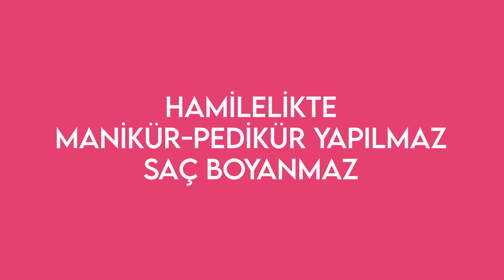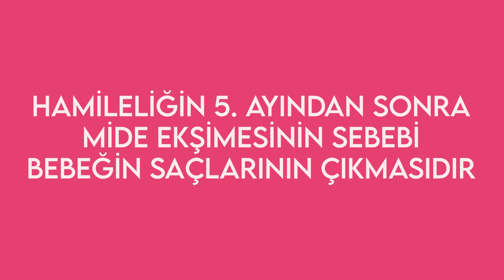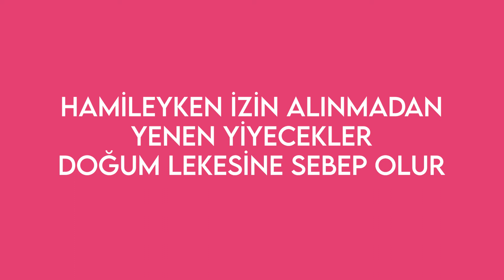Hamilelikte DOĞRU BİLİNEN YANLIŞLAR | Op. Dr. E. Didem ULUSOY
Bu videoda halk arasında dolaşan bilgilerin doğrularını ve yanlışlarını derledik.

🔶️Doğum lekesi neden olur?
🔶️Kemik yapısından bebeğin cinsiyeti anlaşılır mı?
🔶️Hamilelikte saç boyanır mı?
🔶️Karnın sivri olması erkek bebeğin işareti midir?
🔶️Mide ekşimesi bebeğin saçlarının çıktığını mı gösterir?
🔶️Karnın aşağı düşmesi doğum habercisi midir?
Gibi soruların cevaplarını videoda bulabilirsiniz.

📞Hamilelik ve tüp bebek tedavileri hakkında merak ettikleriniz için her zaman bize ulaşabilirsiniz.📞

Op. Dr. Elif Didem Ulusoy